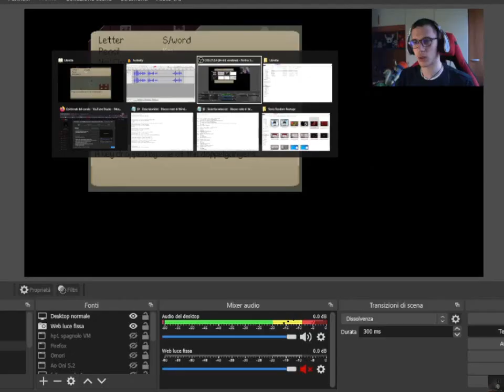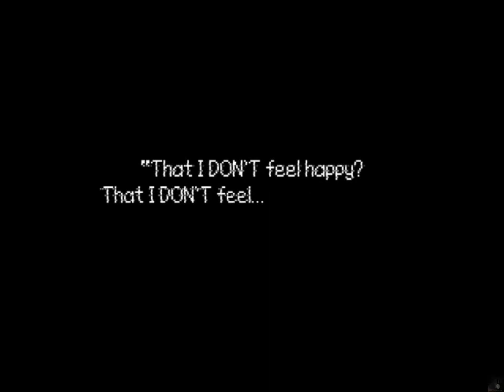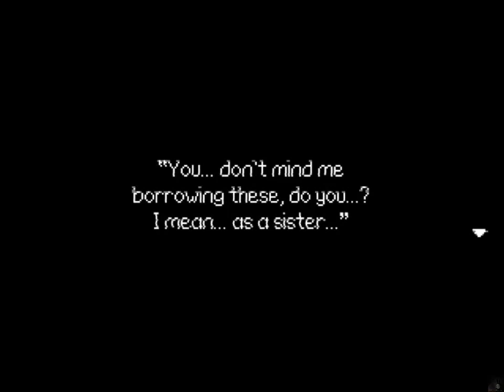Libretta [02][No Commentary] - The Mirrored Boy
Let's meet up with someone who lives in a completely opposite world